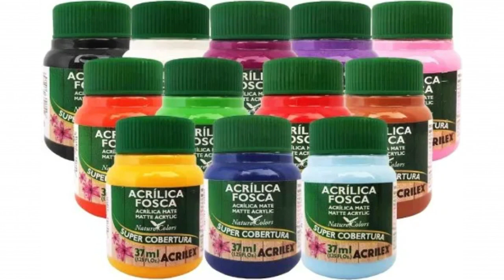😯APRENDA AGORA OU NUNCA MAIS A ESTAMPAR FILTRO DE BARRO DA MANEIRA CERTA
ACESSE JÁ!

NESTE CANAL VOCÊ ENCONTRA:
Dicas e conteúdos para reaproveitamento, customização, pequenas reformas e peças de artesanato sustentáveis!

Eu sou a Dacira Brandão este é o espaço onde compartilho muito do meu conhecimento para que você possa se divertir e fazer arte com o que está disponível em sua casa.
E se você deseja um conteúdo ainda mais completo, conheça o programa Decorar com Reciclagem para aprender em casa com uma metodologia exclusiva no qual te ensino a criar peças exclusivas, segredos das técnicas de artesanato e lindas opções de criações altamente lucrativas. Ah! Fica tranquilo, todo o material foi pensado também para iniciantes.

E para mais dicas e se manter atualizado, entre no meu canal do Telegram:

✅Colas da Rica, acesse aqui e faça sua compra